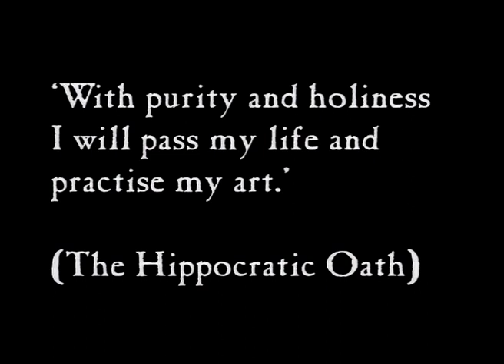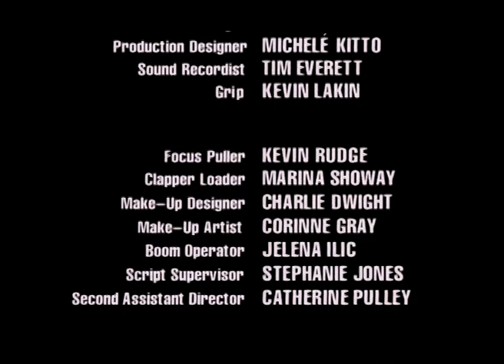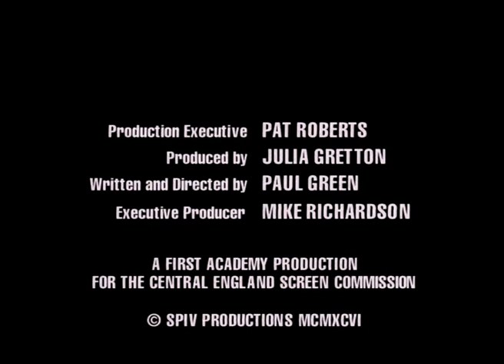Primal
Writer/Director: Paul Green
Producer: Julia Gretton
Composer: Simon Raymonde
Starring: Ian Reddington

When a stab victim is dumped outside A&E, a stressed, overworked doctor faces the ultimate moral dilemna: save his childhood nemesis or let him die.